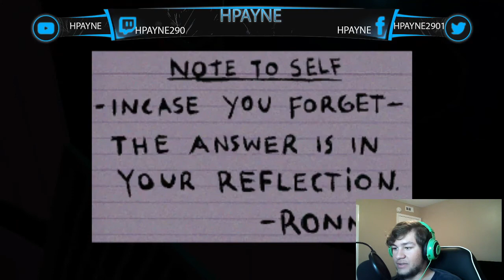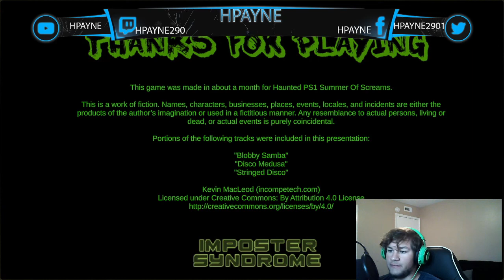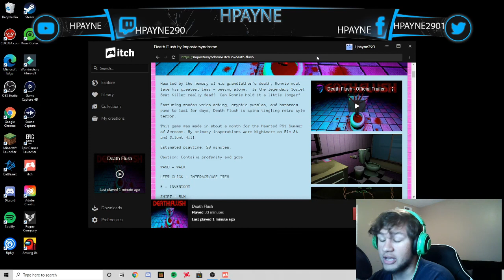ITS GETTING WEIRD!!/ DEATH FLUSH FULL GAMEPLAY/ INDIE HORROR GAME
In this video ill be doing a walkthrough of Death Flush the horror game downloaded from itchio. Give it a shot its a funny, scary, indie game.